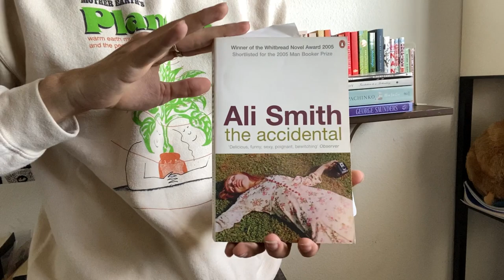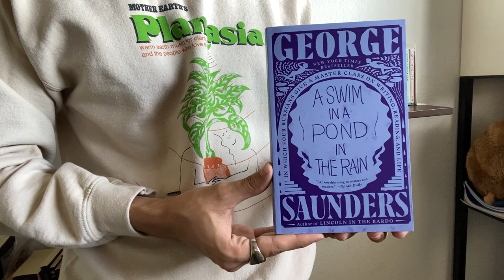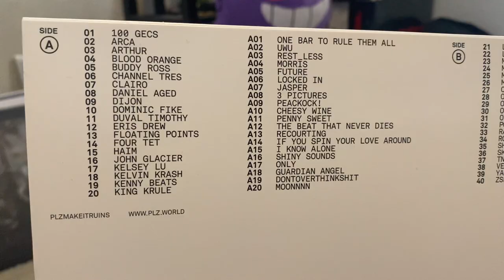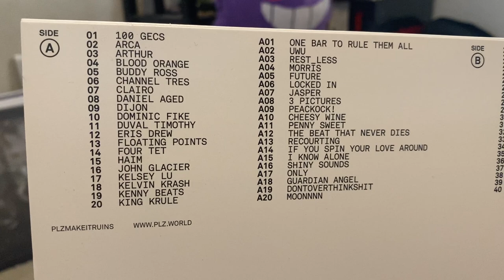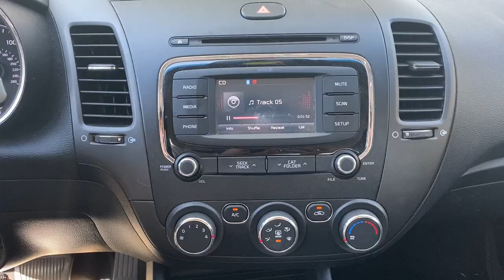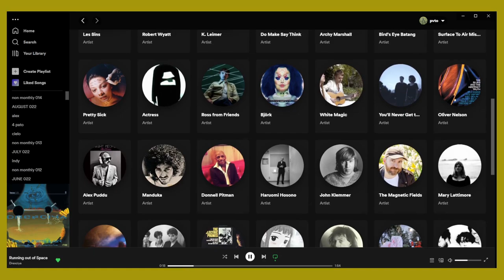some music i'm into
if there isn't a clip it got copyrighted so i cut it :p thx for 1k ! will do a qna if people care

0:00 hi
books mentioned:
0:05 book haul
how to be both by Ali Smith (rec'd by:  @bibliosophie  check her out if yr into thinky well spoken & well read ppl )
the accidental by Ali Smith
The Stranger by Albert Camus
A Swim in a Pond in the Rain by George Saunders

some cd , vinyl and just albums mentioned:
1:29 Vinyls
Layers - Les McCann
Only Diamonds Cut Diamonds - Vegyn
Locked Grooves -  PLZ Make It Ruins
Feet of Clay -  Earl Sweatshirt
G-E-T-O-U-T!! The Ghetto - Standing on the Corner
Pardon My French - Jahari Massamba Unit
Shades of Blue: Madlib Invades Blue Note - Madlib
Dragon New Warm Mountain I Believe In You - Big Thief
Forever Dolphin Love - Connan Mockasin
Temperamental -  Everything but the Girl

7:30 CD's
Circles - Mac Miller
Endless - Frank Ocean
Operation: Doomsday - MF DOOM
Kiss Me Kiss Me Kiss Me - The Cure
Demon Days -  Gorillaz
Igor - Tyler, The Creator
Outer Peace - Toro Y Moi
Some Rap Songs - Earl Sweatshirt
Gorillaz - Gorillaz
The Love Below -  Outkast
Good Kid, Maad City - Kendrick Lamar
To Pimp a Butterfly -  Kendrick Lamar
Depeche Mode Singles 86-98
60's Love
Roadrunner - Brockhampton
Saturation 2 - Brockhampton
Kids See Ghosts - Kids See Ghosts
Culture - Migos
Luv is Rage 2 - Lil Uzi Vert
Playboi Carti - Playboi Carti
Rodeo - Travis Scott
Because the Internet - Childish Gambino
Channel Orange -  Frank Ocean
Saturation 1 & 3 - Brockhampton
Cherry Bomb -  Tyler, The Creator
Scumfuck Flower Boy - Tyler, The Creator
Speakerboxx - Outkast
Saturation Drafts
A Rush of Blood to the Head - Coldplay
Mothership -  Led Zeppelin
Damn. - Kendrick Lamar
Death Magnetic - Metallica
Darklands - The Jesus and Mary Chain

Music used (not from albums)
Kupla - Afterglow
Chromonicci - Weekends
SwuM - Swing 24

9:11 thanks thanks thanks
10:21 goodbye

(also some of the songs still have copyright strikes, but only affect monetization so if yr getting a shit ton of ads on this lmk and i'll try to fix sumn thx)